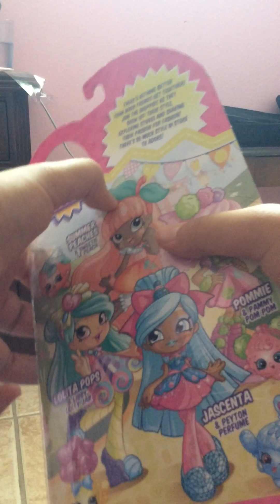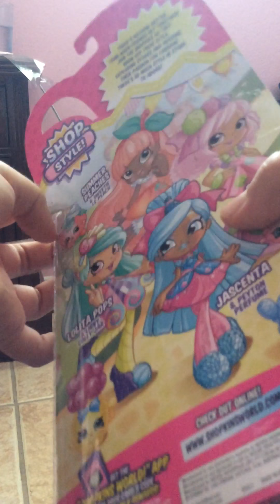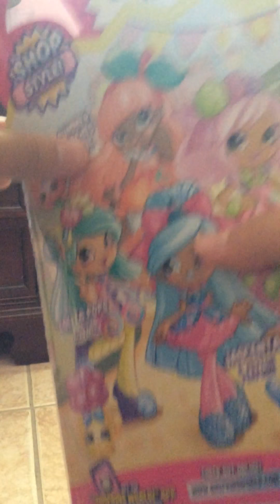Opening Jascenta shoppie.